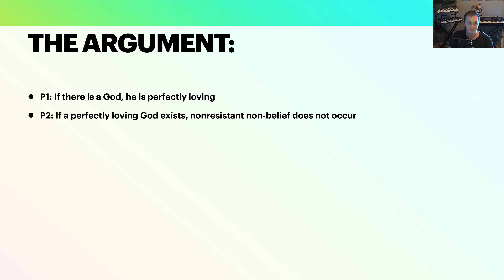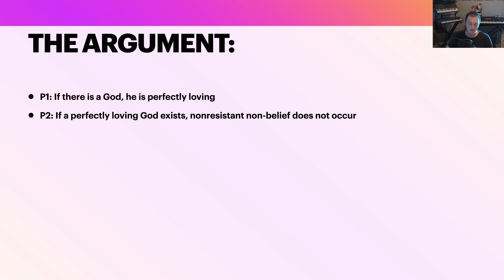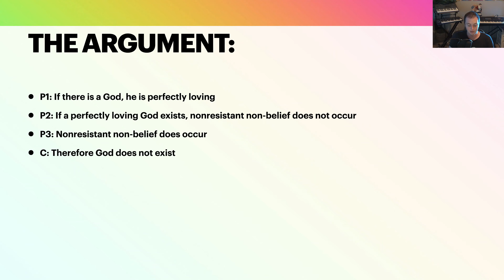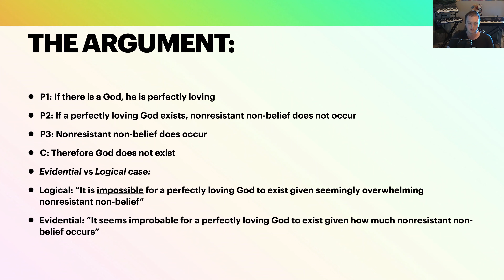Argument from Divine Hiddenness (Arguments Against Christianity)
In this video, I'll explain the argument from divine hiddenness and how it relates to God's existence